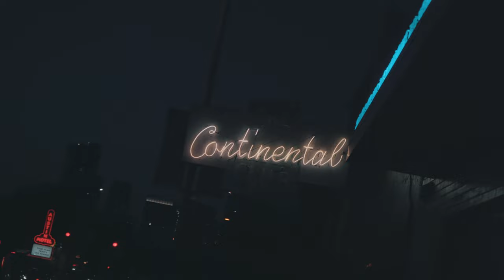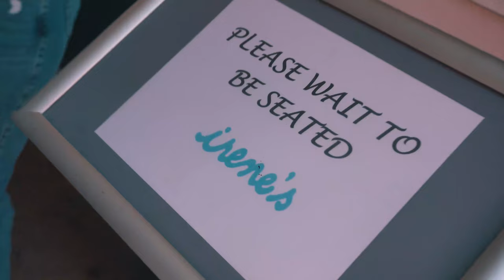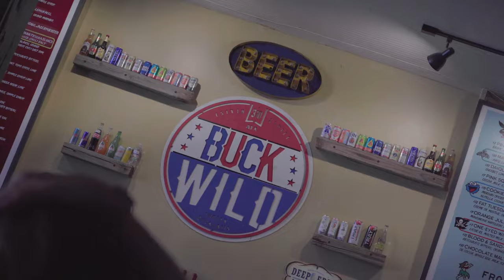VLOG Austin 2022